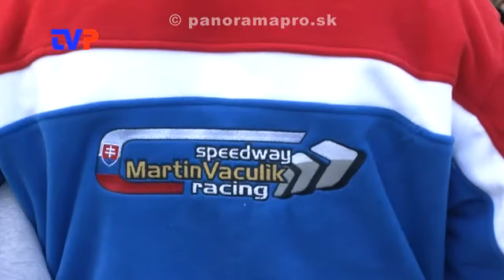Maťo titul neobhájil - plochá dráha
Reportáž z Majstrovstiev Európy v poľskom Czestochowe.